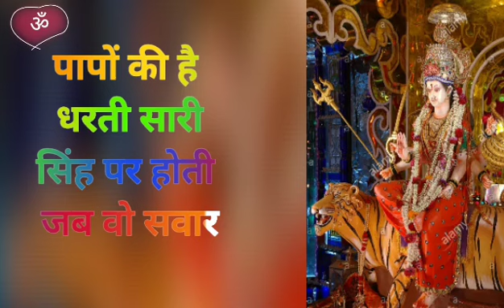ऊँचे पर्वत पे दरबार ! जय जय माँ शेरावाली | Bhajan lyrics Song | जय माता दी 🕉️🙏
Welcome to the 𝐏𝐑𝐀𝐁𝐇𝐔 𝐆𝐎𝐃 𝐁𝐇𝐀𝐉𝐀𝐍  youtube Channel.

ये channel एक भक्ति के उद्देश्य से बनाया गया है जिसका उद्देश्य प्रभु के भजन को लोगों तक पहुँचाया जा सके !
यदि कोई व्यक्ति इन्हें ध्यान से सुने तो वह मानसिक तनाव से दूर हो सकता है और जीवन में सुखी हो सकता है !

-this video has no negetive impact on the original works
- this video is only god bhakti purposes